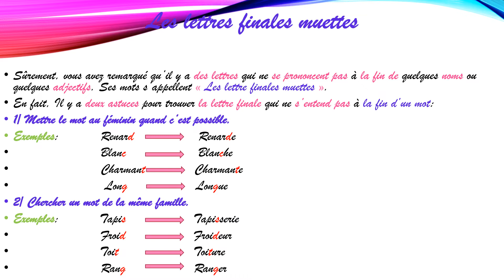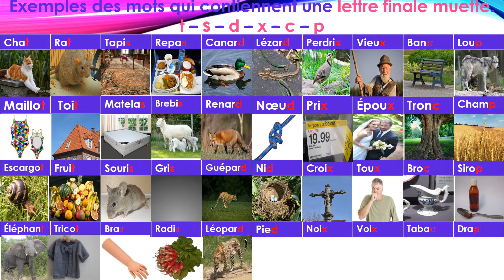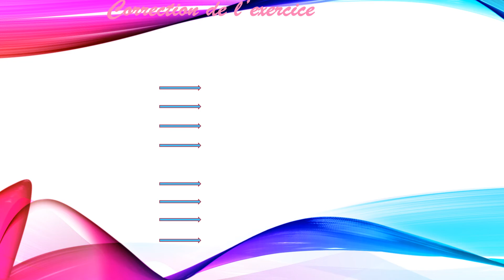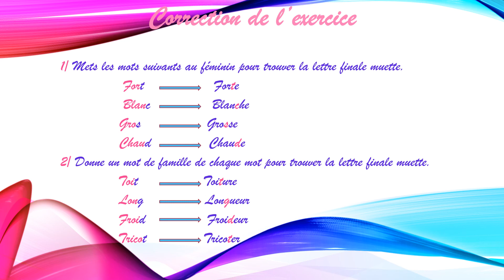Cours de français gratuit. Les lettres finales muettes. Dourous 3an bo3d. TelmidTice.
Cours de français gratuit. Orthographe: Les lettres finales muettes. Dourous 3an bo3d. TelmidTice. Apprendre le français.